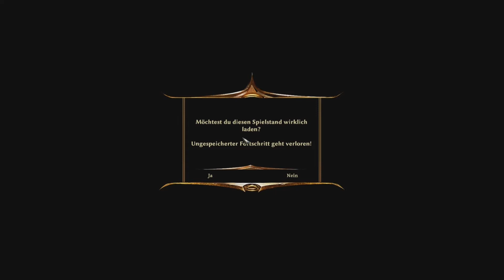«RISEN 3 TITAN LORDS» #018 - Neue Waffen & Städchen erkunden! [Full-HD/Deutsch/60fps]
INFOS ZUM PROJEKT:

• Dieses Let's Play wird täglich um 19 Uhr auf diesem Kanal online kommen! :)
• Die Folgen werden ungefähr 20 min lang sein.

►Hardware, Aufnahme und Schnitt Programme:

• Mein PC: GeForce Gainward GTX 770 Phantom // AMD 6x 3,3Hz // 16 GB RAM DDR3 // Win7 64bit

• Aufnahme Programm: Fraps (Video + Ingamesound) & Audacity (Stimme)

• Schneide Programme: Magix 2013 Plus

Es spielt Max.

Viel Spaß beim Video Reinziehen wünscht euch,

Max!(: